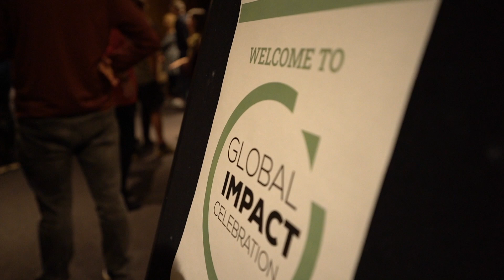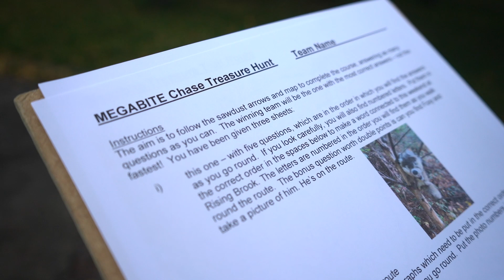GIC 2022 Highlights